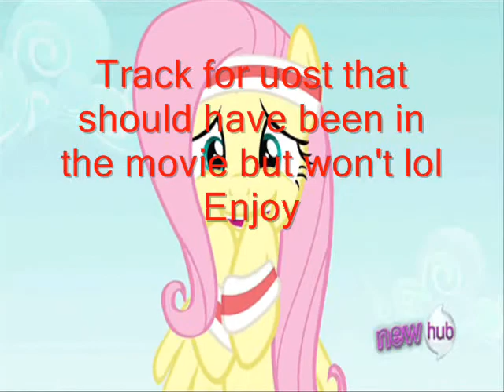Godzilla 2014 track bonus Fan made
this is from another movie but it should so godzilla to me so if u like like or comment or even hit that button up there song is